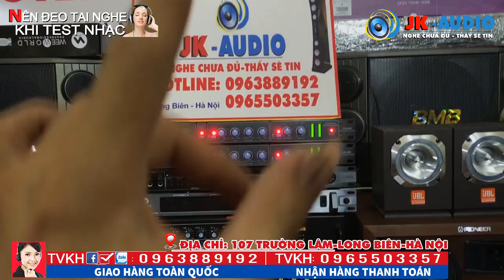Loa tép JBL bãi Mỹ không Sợ Cháy, chất âm cực sáng mịn - JK Audio 0963 88 9192 -0965503357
Loa tép JBL bãi, loa tép rời bãi Mỹ, sản phẩm đẹp từng đường nét, âm thanh trong trẻo, sáng mịn, loa tép có tụ cản nên các bác thoải mái đấu, amply, cục đẩy, hoặc đằng sau loa chính đều ok